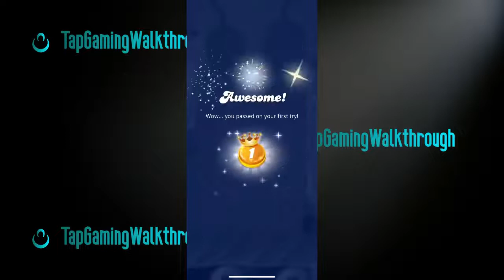Candy crush Saga - Game Walkthrough Part 1 (Android & iOS)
📃Candy Crush Saga Game Details

Start enjoying Candy Crush Saga right away; it's a renowned puzzle game that millions of players all over the world adore.

This charming match-3 puzzle game is one of the most played smartphone games ever, with over a trillion levels completed!

In this delectable puzzle adventure, you must swap and match candies to advance to the next level and experience the sweet satisfaction of victory. Get sweet candy combinations and scrumptious rainbow-colored cascades for solving problems quickly and strategically.

Organize your moves by lining up three or more candies in a row, and use boosters judiciously to get beyond the extra-sticky puzzles! Thousands of levels of blasting chocolate and collecting sweets will leave you yearning for more!

You can download it by searching the game "Candy Crush Saga" through your iOS or Android device.